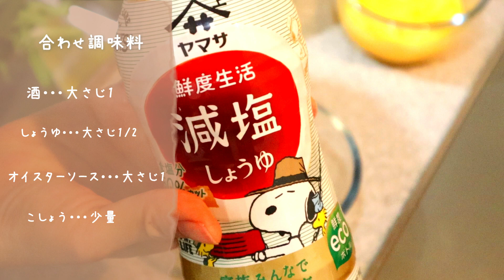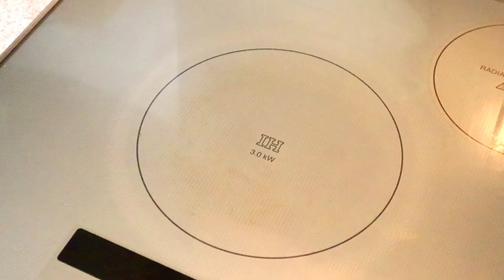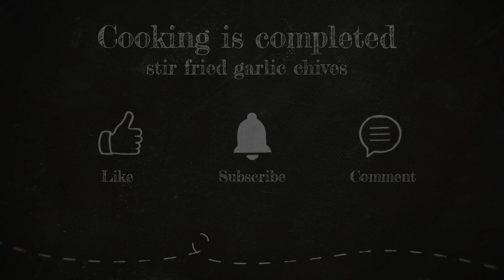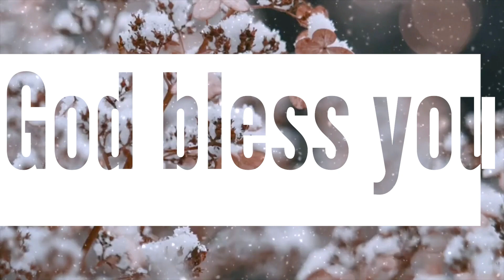【にら玉】卵ふわふわ野菜シャキシャキ｜おいし過ぎてリクエストされる料理【stir fried garlic chives】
登録者数1000人を目指してます♡
あと少しなので心から応援も込めて良かったら
頂けたらとても嬉しく励みになりますので
収益化された際には子供食堂や地域のお困りの方々の支援活動費として使わせて頂きたいと思います。

 If you would like to support me
 Channel registration/warm comment/high evaluation
 I would be very happy and encouraged if you could
 When monetized, I would like to use it as a support activity expense for children's cafeterias and people in need in the area.

※時間の無い方は倍速で見てください☆

今回は、栄養満点おいし過ぎるのにバランスが良い『にら玉』をご紹介します。
材料はたったの3つ。
炒めるだけなのにこんなに美味しく野菜はシャキシャキが残ってて、中華レストランで出てくるくらいのレベルです。
忙しい時にもササっと作れちゃうのでぜひ1度作ってみて下さい♡

☆今回の使った材料ご紹介☆

 　米油
 　ごま油

☆Introduction of materials used this time☆
 ・Leek・・・1 bundle
 Bean sprouts...1 bag
 Eggs... 3

 (Combined seasoning)
 Pepper...appropriate amount

  　Rice oil
   Sesame oil

わからない事や質問がございましたら、コメントでお気軽に聞いて下さい。
コメントではちょっと聞きずらいようでしたら、Instagramをフォローして頂いてメッセージなどでご質問いただけたら、お答え出来る範囲でこたえさせて頂きます。
料理中や作業時にBGMとしてもお聴きしていただけますので

またリクエスト料理がありましたら、お気軽にコメントお待ちしております。
私の胃袋がグルルルルっと反応しましたら作ってみたいと思います♡

コメントにつきましては、内容に問題のないものだけをこちらの判断で公開しますのでご了承ください。